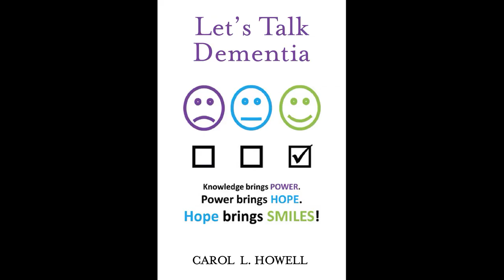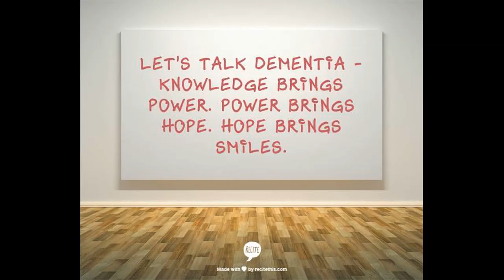Reducing Chances Of A Fall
Our loved ones are prone to falls as they age.  Today we talk about ways to reduce those chances.